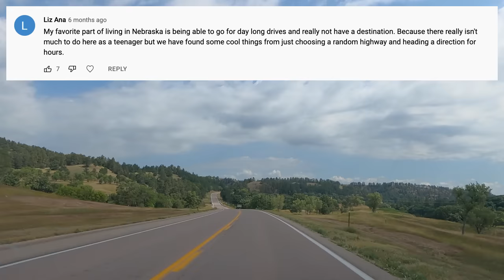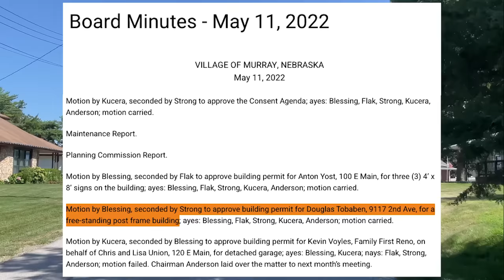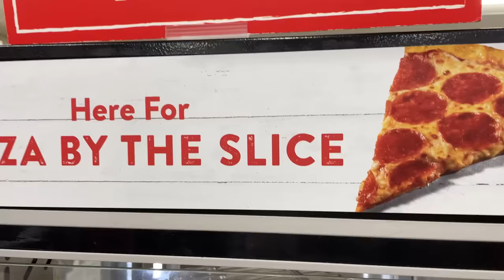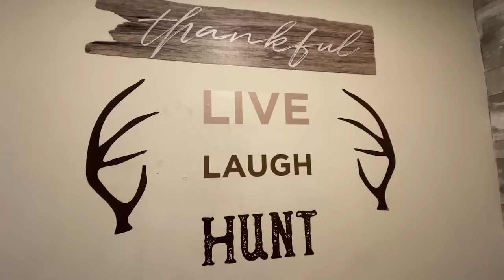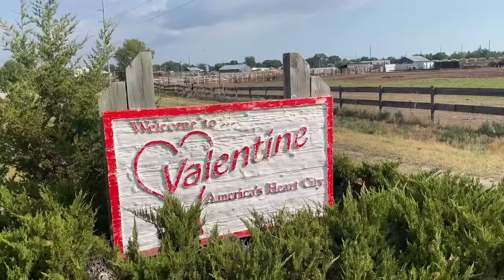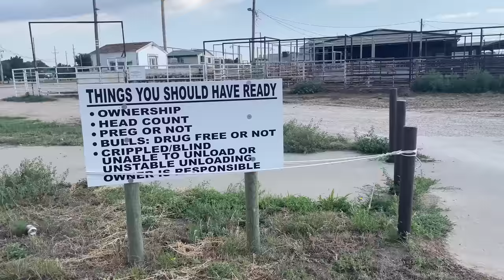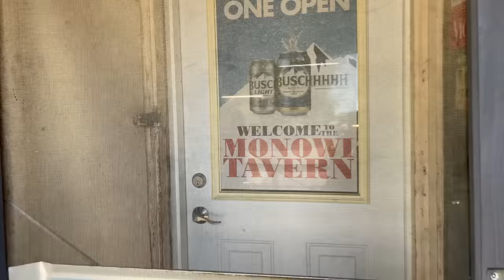I Explored 7 Towns In Rural Nebraska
After seeing this, you might just want to move to Nebraska.

It’s been said that If you often find yourself bored then you're probably boring. Though, in some parts of Nebraska, it’s easy to see why the wagons went west.

Believe it or don’t - I had never stepped foot in the state of Nebraska before.

There certainly isn’t a welcome sign.

You might be thinking - you’re some major famous superstar YouTuber who knows more about America than any other person ever. How have you not been to Nebraska before?

Well, why would I have?

I had my preconceived notions on what I’d EXPECT to see here - small rural towns, corn, a big city every now and then. Probably just the same things you think YOU’D see.

It was day 4 of my adventure through America’s heartland. The previous day I had spent time in smaller towns in Kansas. It was mandatory to see how things compared one state north.

I was planning to head directly to Omaha on this morning. But while reading up on this state, I saw a comment from a person who subs to this channel, and it said - get off the main roads.